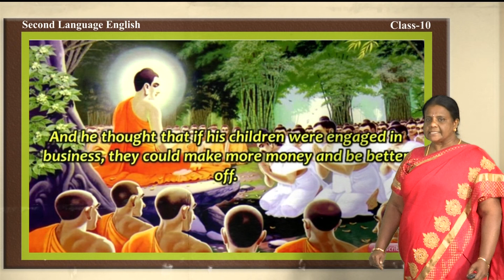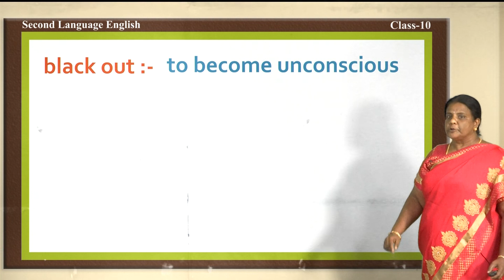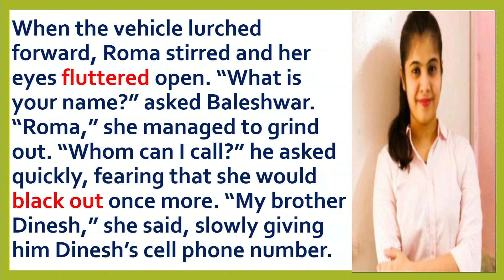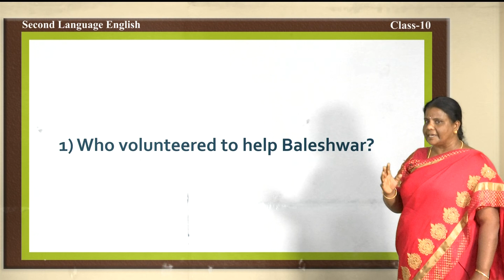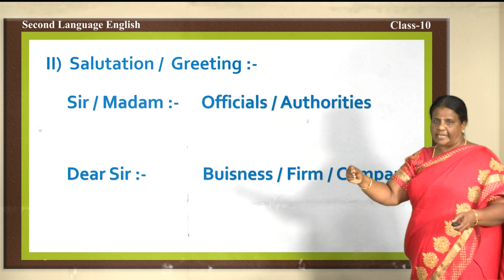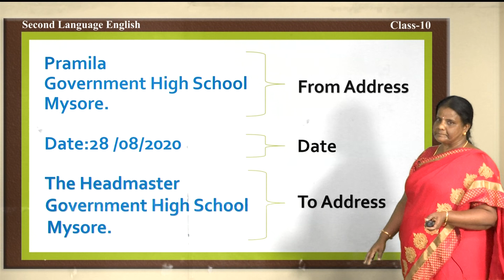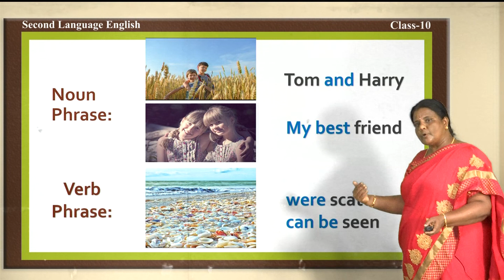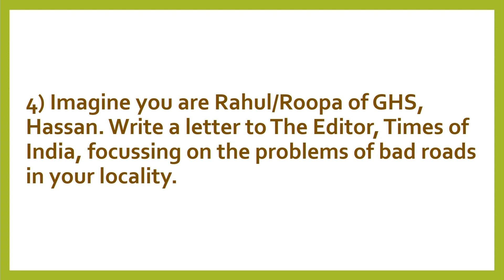Samveda - 10th - English Second Language - There is a Girl by the Tracks (Part 2 of 2) - Day 23